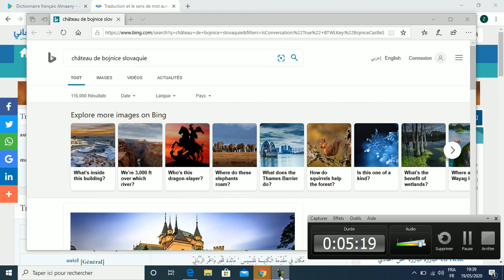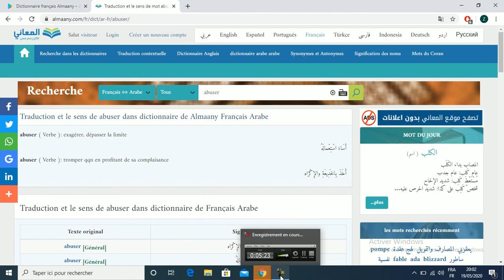Langues et Terminologie - Madame De Sévigné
Prof : Abdeljamil Khadija